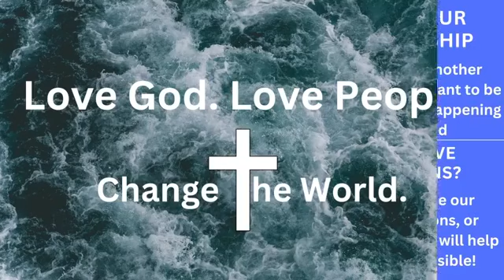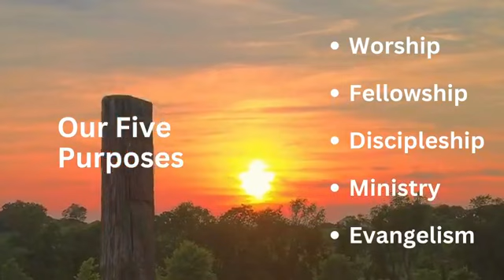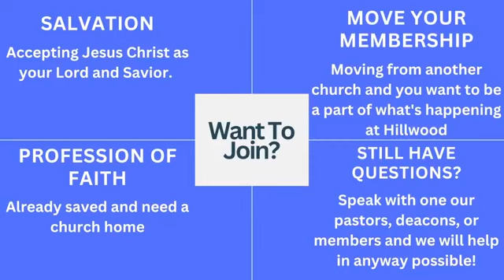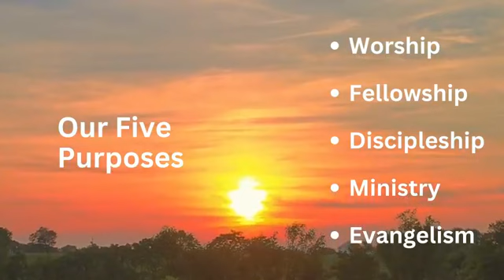Hillwood 1/1/23 Sunday AM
Used By Permission CCLI License #136605 Live Streaming License #21664639